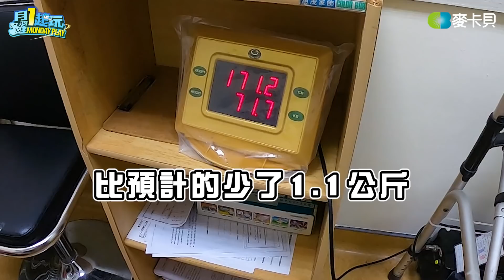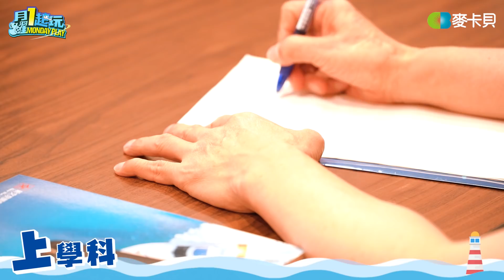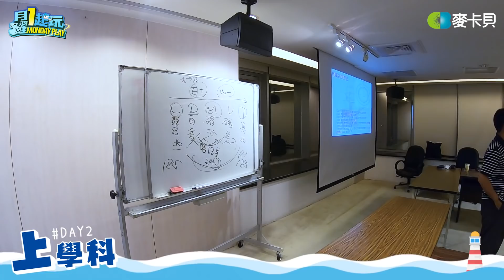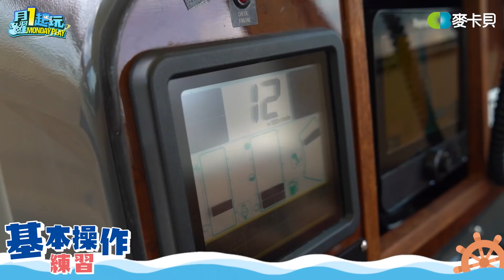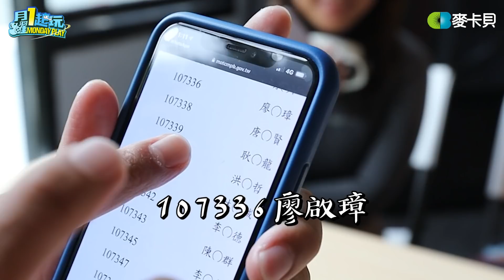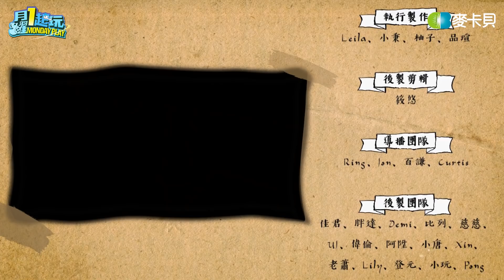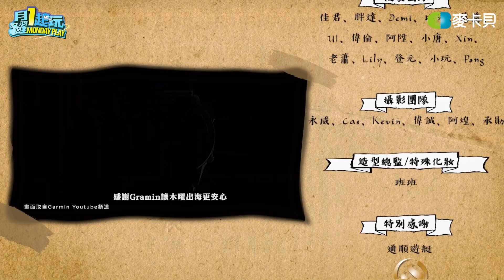《野人Vlog SP》海上男兒的圓夢計畫！KID菇變船長啦！！！-遊艇篇